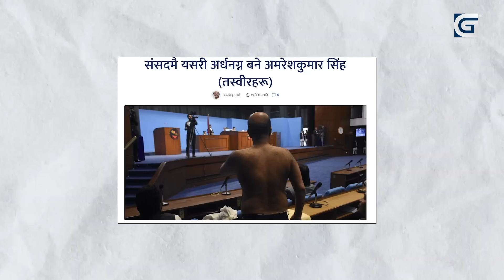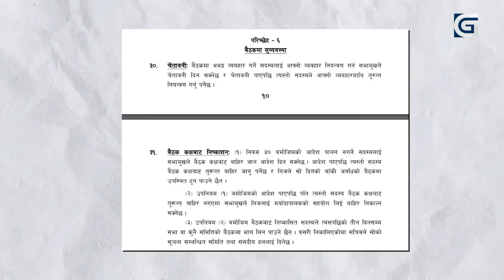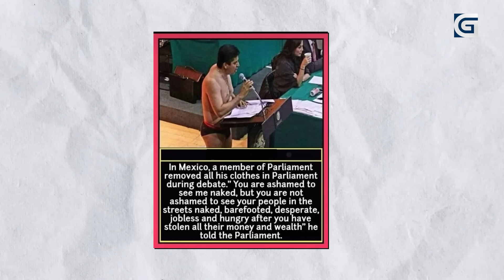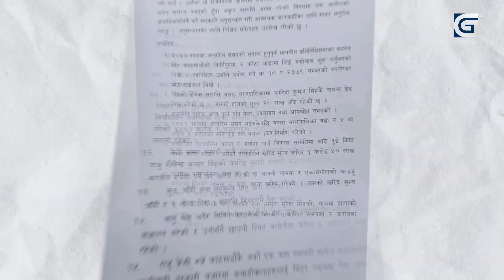THE INSIDER: नांगिए अमरेश, भ्रष्टचारीले जेल भरिने भो ! || Prakash Giri